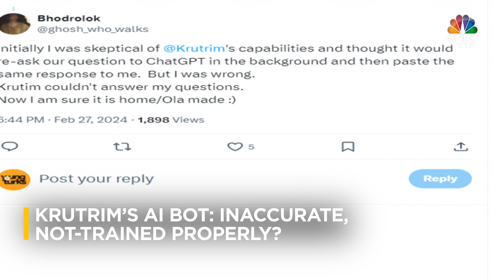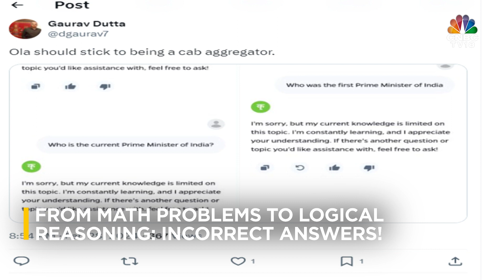Krutrim AI Gives Incorrect Prompts To Users | What's The Krutrim Controversy? | N18V | CNBC TV18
KrutrimAI has been giving incorrect prompts to users!
From saying West Indies won the 1983 cricket World Cup to suggesting Hillary Clinton won the 2014 U.S. Presidential elections — Bhavish Aggarwal-led homegrown AI chatbot's gaffe has raised several eyebrows. Aishwarya Anand reports.

n18oc_business